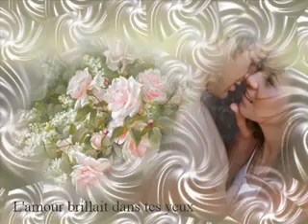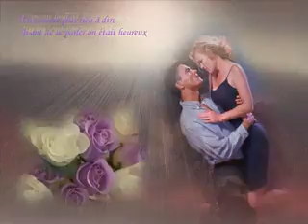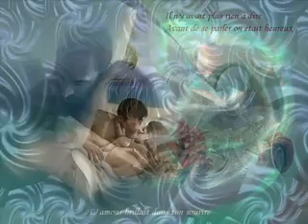Vicky Léandros L'amour brillait dans tes yeux